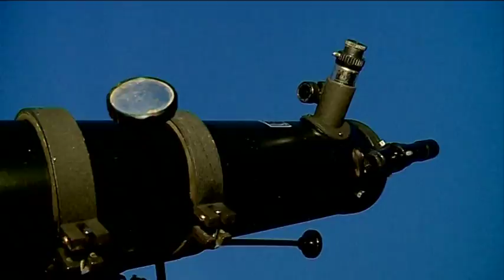Hullócsillag-les a Kopáncsi Tanyamúzeumban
Az év egyik leglátványosabb égi jelenségét, a Perseidák (perszeidák) meteorrajának érkezését figyelhették meg az érdeklődők a hétvégén a Kopáncsi Tanyamúzeumban. A hullócsillag-lesen asztronómiai előadással és kulturális programokkal is szórakoztatták a közönséget.